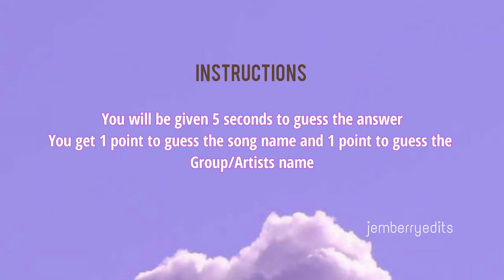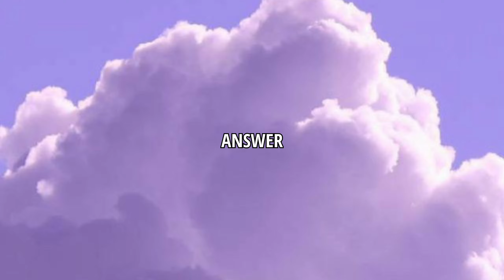Guess the K-pop song by the Background image of the M/V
Hello guys! today's video is Guess the kpop song by the background picture of M/V. I hope y'all good day 💕Thank you 😊
blackrubyjem._